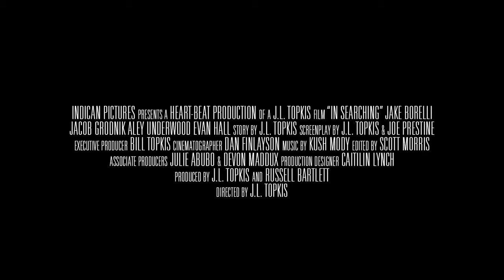"В ПОИСКЕ" ТРЕЙЛЕР (АНГЛ.) 2018